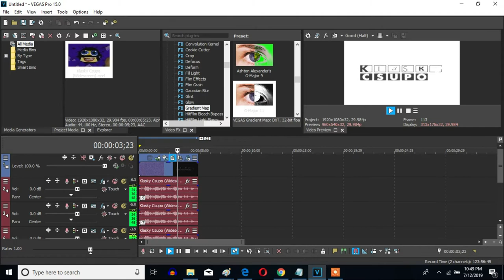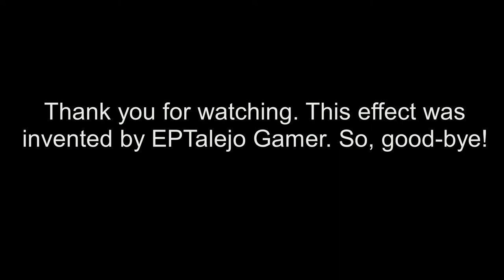How To Make EPTalejo Gamer's G Major On Sony Vegas Pro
Made today on 11:16:43 to 11:17:36 pm

Let's learn how to make EPTalejo Gamer's G-Major effect on Vegas Pro.